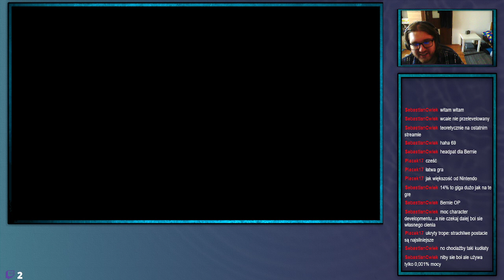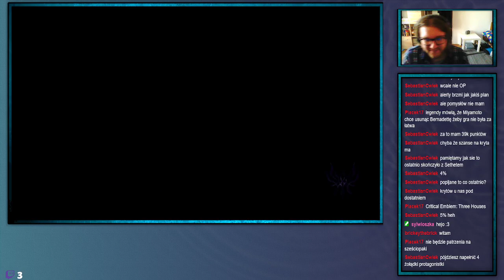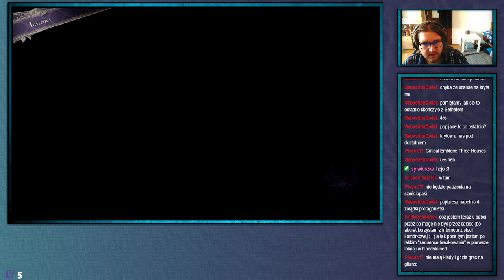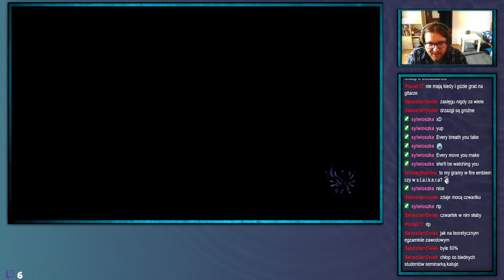ShinjiFaraday archiwum: Płomienny Emblemat: Pięcioro Hacjend—19—30.04.2022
Streamy w każdą sobotę o 17:00
Streamy na: